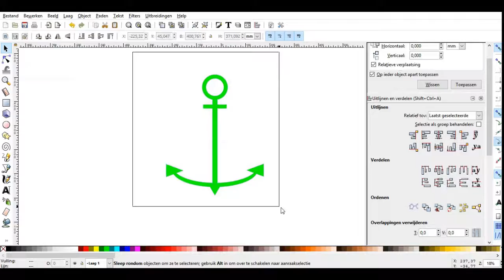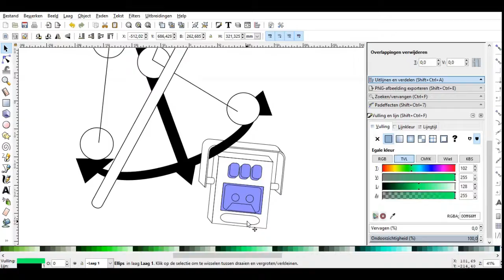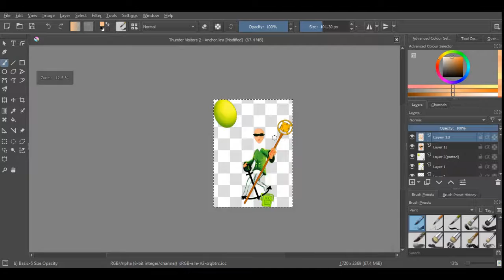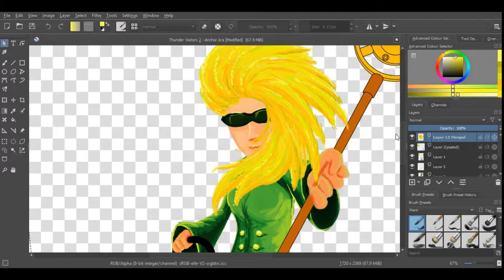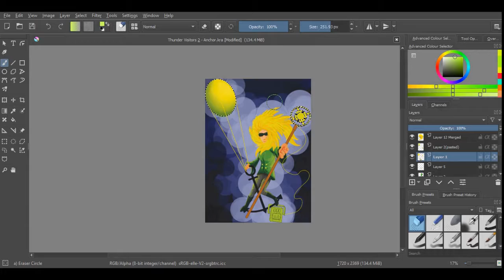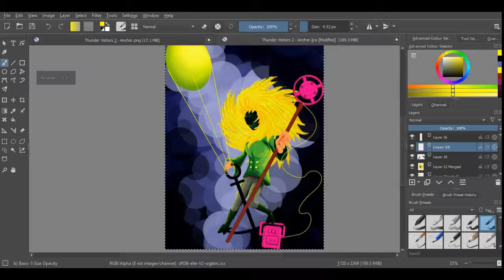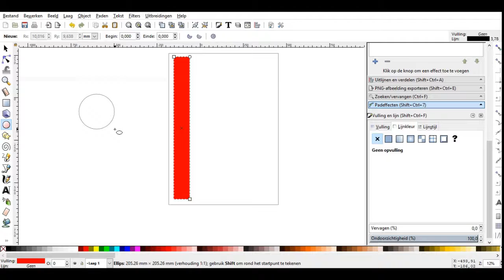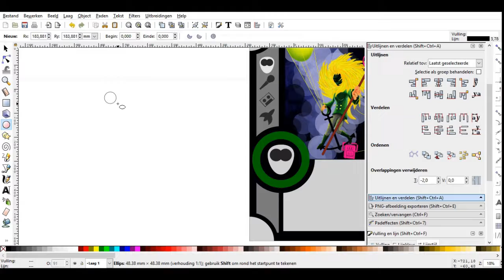Anchor woman: drawing a card for my next game, Thunder Visitors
I'm working on a game submission for the 1 sheet contest on Boardgamegeek. The title I was given is THUNDER VISITORS. The game will consists of cards basically. I've decided to learn KRITA for this contest in order to draw the cards (combined with INKSCHAPE, which I'm already used to). This is my fourth drawing on that program. It's clear I still have a way to go but I had a lot of fun drawing a female character floating through the air on a fantasy anchor.